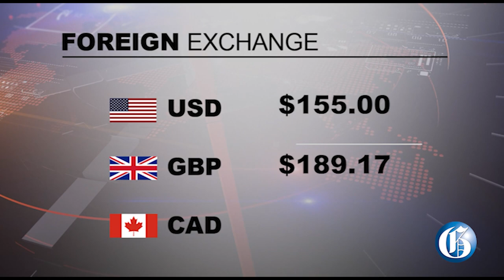THE GLEANER MINUTE: No new evidence for Kartel | Stricter bail conditions for women in Sagicor fraud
FEBURARY 21, 2023: The London-based Privy Council, Jamaica’s final appellate court, has refused an application by dancehall star Vybz Kartel to introduce new evidence about a telephone to support his murder appeal… Stricter bail conditions were imposed Tuesday on the four women charged in the alleged 65-million fraud at Sagicor Bank...The Government is seeking to postpone Local Government elections for up to 12 more months, a move criticised by the Opposition PNP...OVERSEAS: US President Joe Biden says Ukraine will never be a victory for Russia as he spoke in Poland on Tuesday ahead of Friday’s first anniversary of the Ukraine war...IN SPORTS: Prize money totalling US$50,000 (approx. J$7.7m) will be shared among the finalists in men and women’s 60m finalists at Saturday’s Gibson McCook relays in St Andrew...